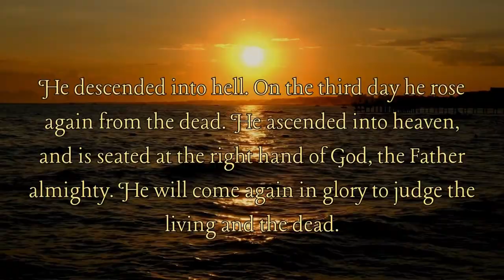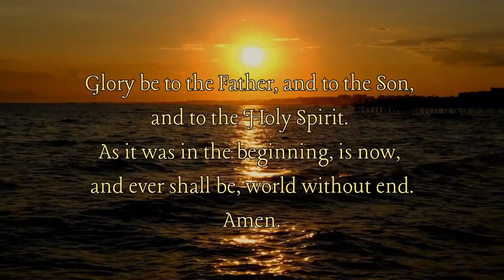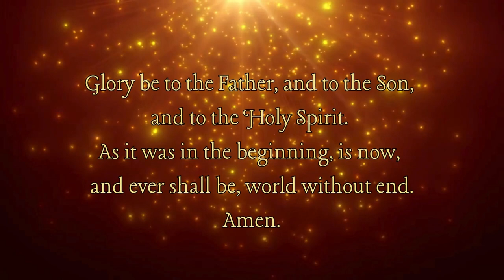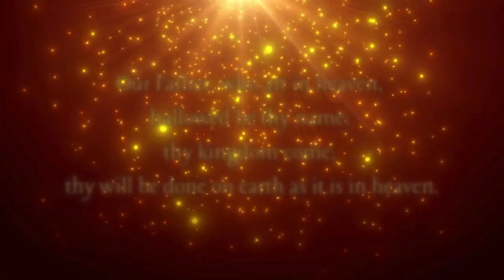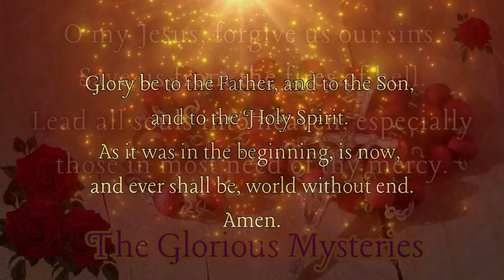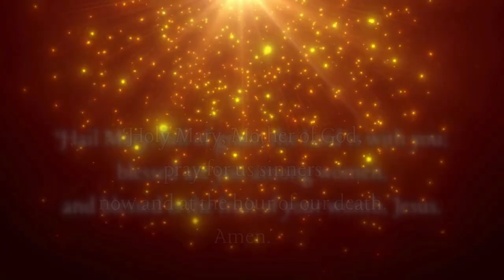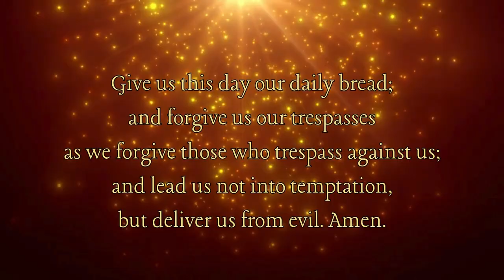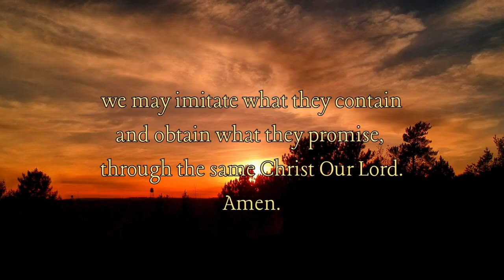Sunday Rosary【Your companion to pray the Rosary】jesus